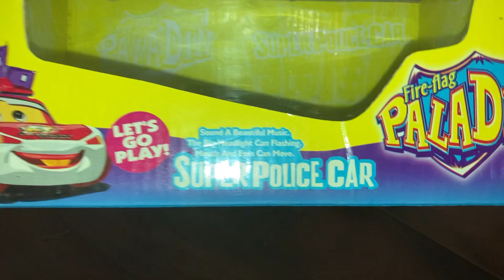￼ ￼CHANG QING : Fire-flag Paladin super police car {Re-upload}